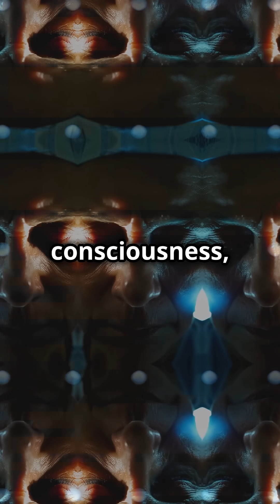Quantum Consciousness and the Soul Within - THE QUANTUM DIVINE NEXUS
Explore the ultimate mystery of consciousness—how it defies classical science, connects to quantum phenomena, and could transcend the physical body. Are we antennae to the universe, linked to a divine quantum structure? Discover the groundbreaking insights in The Quantum Divine Nexus by Armand Martin, releasing January 6, 2025.